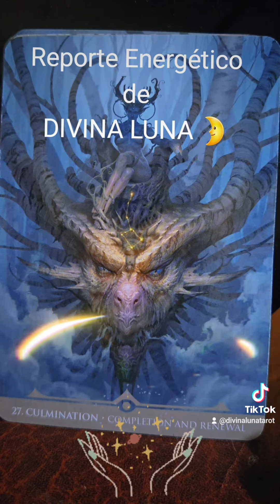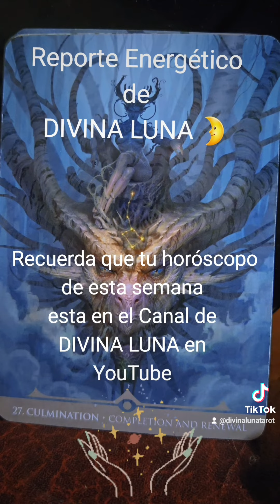Reporte Energético de DIVINA LUNA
Feliz Miércoles mi gente Magica!!
Hoy tenemos un día de Chi bajo , por eso sentirás un poco más cansado o estés desconfiando de todos. Trabaja en tu seguridad , y firmeza evita hacer comentarios innecesarios ya que puedes resultar en contra de tu persona.
Usaremos colores rojos o naranjas.
Para meditar o analizar una situación ubícate en el Noreste.
Recuerda que tu horóscopo semanal esta en el Canal de DIVINA LUNA en YouTube.
Mucha luz y bendiciones para todos!!